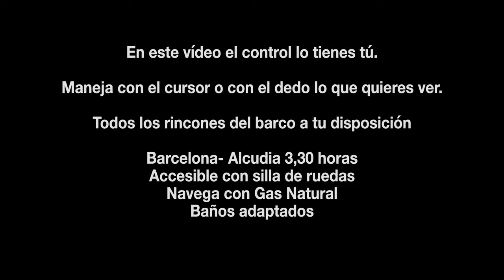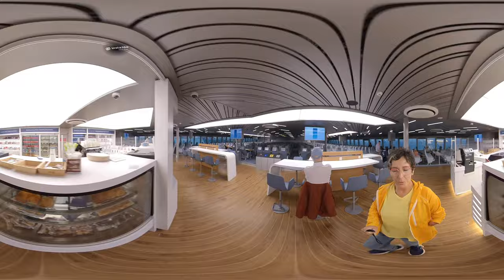Disfruta del fastferry margarita salas en 360º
Visita virtual en 360º por el fast ferry de Baleària Margarita Salas.
Conoce a fondo este ferry que recorre Barcelona - Alcúdia en tan solo 3,30 horas.
Accesible con silla de ruedas, con baños adaptados, butacas especiales en clase turista y VIP y con la tripulación más amable y profesional que te puedas imaginar.